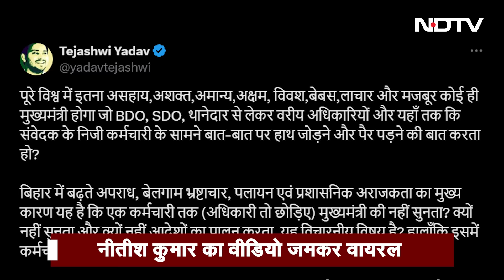Nitish Kumar ने की ठेकेदार के पैर छूने की बात | Tejashwi Yadav ने ले ली चुटकी | Bihar | Top News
सुर्खियों में रहने वाले Nitish Kumar का एक Video सोशल मीडिया पर जमकर Viral हो रहा है। वीडियो में नीतीश कुमार पुल का काम पूरा कराने के लिए ठेकेदार के पैर छूने की बात करते नजर आ रहे हैं। अब जैसे ही वीडियो वायरल हुआ वैसे ही राजनीति तेज हो गई। वीडियो सामने आने के बाद नेता प्रतिपक्ष Tejashwi ने नीतीश कुमार पर हमला बोला है। मामले पर तेजस्वी ने सोशल मीडिया X पर ट्वीट कर लिखा है कि पूरे विश्व में इतना असहाय,अशक्त,अमान्य,अक्षम, विवश, बेबस, लाचार और मजबूर कोई ही मुख्यमंत्री होगा जो BDO, SDO, थानेदार से लेकर वरीय अधिकारियों और यहां तक कि संवेदक के निजी कर्मचारी के सामने बात-बात पर हाथ जोड़ने और पैर पड़ने की बात करता हो।